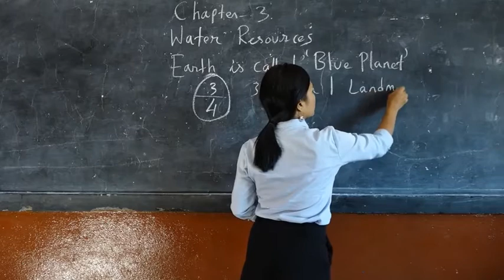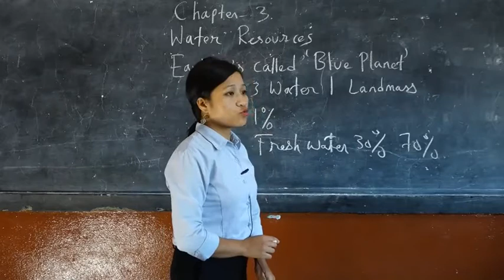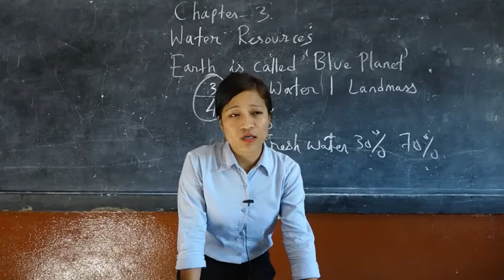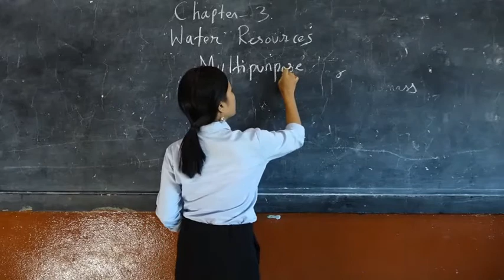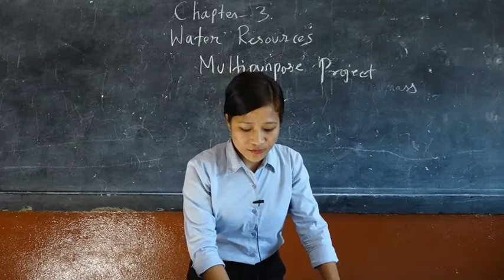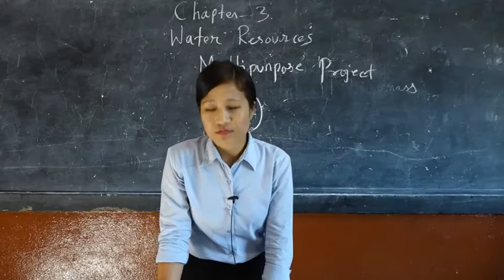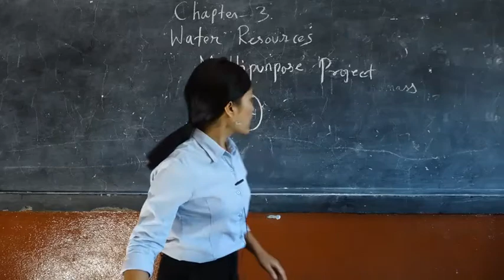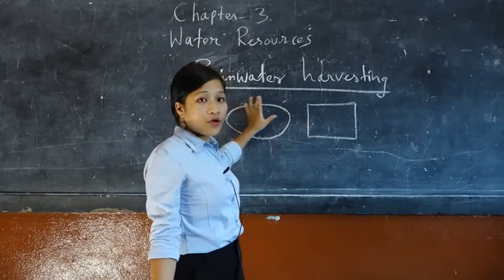Class X Social Sciences Chapter 3 Water Resources